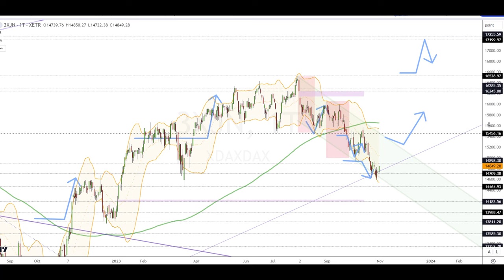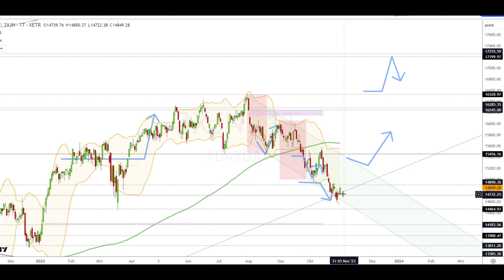Dax Analyse 01.11.2023